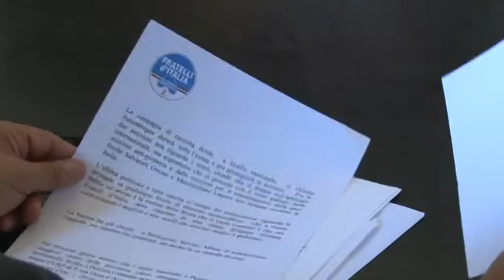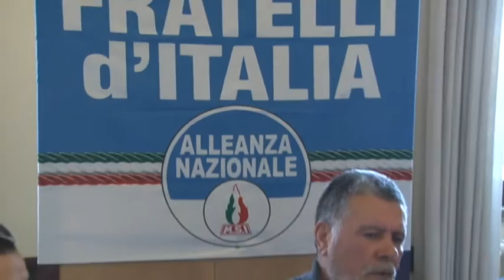Fratelli d'Italia chiama alla firma i pescaresi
Il comitato provinciale di Pescara di Fratelli d'Italia-An ha presentato due petizione e altrettante proposte di legge da sottoporre alla firma della cittadinanza